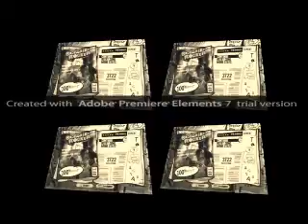COOLEST EFFECTS EVER!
I did this all with adobe premeire.